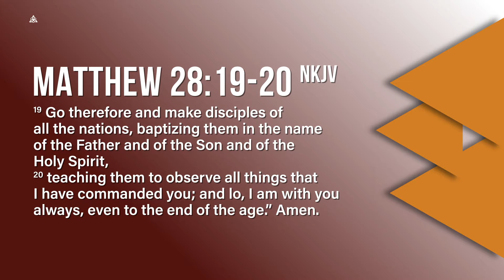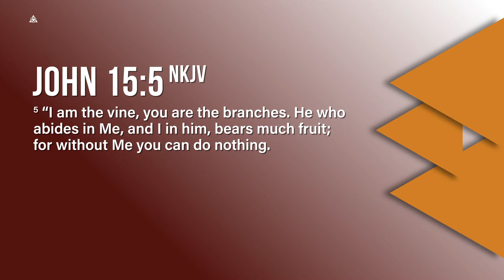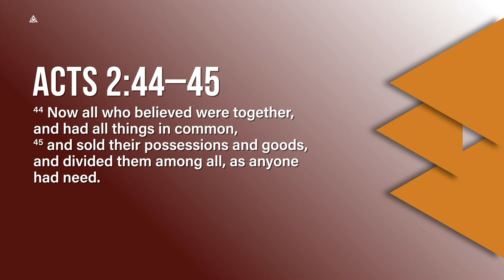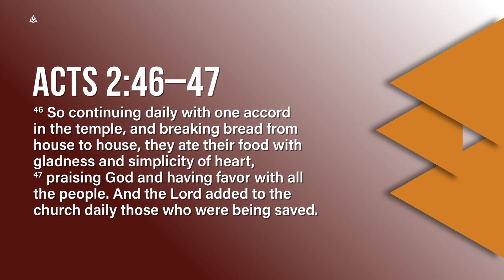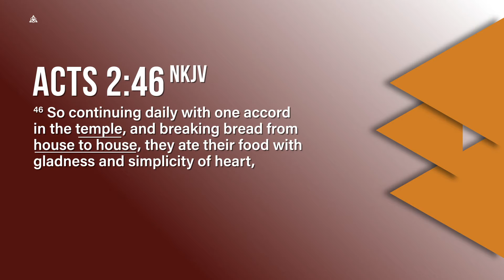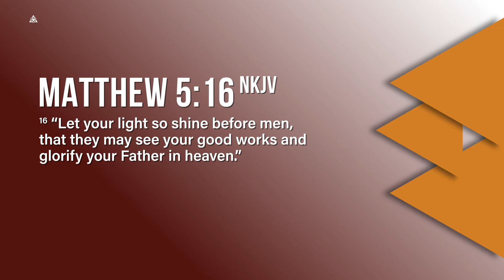Why The Church - Part 3